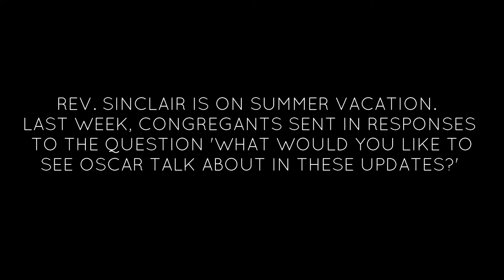Daily Update July 2, 2020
Question: is everyone really welcome at UCL?  Do you have to believe the same of the majority?

(Rev. Sinclair is on leave through July 6)

Commission on Institutional Change Final Report, "Widening the Circle of Concern" is available

Full text of Rev. Dr. Fred Wooden's reflection, quoted in Oscar's answer, from June 26, 2020:

"I was reading to COIC report yesterday, which included a long unhappy letter from an older, straight, white cisgendered male struggling with the current state of the UUA. As an older, straight, white cisgendered male I could relate to the sense of loss that was lying beneath the anger. The UU world I grew up in, was trained to serve as a clergyperson, is fading. So is the nation, as Covid and the Movement for Black Lives make staying the same impossible. It's bad enough (we silently say) that our bodies are shriveling and our value to others waning. Must we (again silently) also accept what we served also dry up and fly away?

In a word, yes. The loss of who we were and what we did is real and undeniable. But in a larger sense, no. As I listened to speakers at Ministry Days and GA, there is a thread - no a rope - that reaches across the generations. Many have spoken of honoring ancestors. Hey. that's going to be me someday, and getting closer all the time. Spiritual cultures that nourished me, with phrases like "compassed about by so great a cloud of witnesses," say similar things.

I think we benefit by saying what we feel, and I do feel left behind. I do feel more peripheral. I do feel obsolete. But I also know - KNOW - this is how it has ever been and ever shall be. My feelings are real, but reality is much larger than my feelings. Perhaps individualism is too much an idol in our faith and needs to be dethroned, as Fred Muir observed in his Berry Street Essay. This does not mean individuality is not important, only that it is not sovereign.

That's why, even as I feel vestigial as a leader, the work we are doing now that probes deeply into the systems of oppression we inhabit is essential. Is it perfect? No. Would I do it better? No. It is not being done the way I would do it, but that doesn't matter. It's not about me, and that should be a relief not a loss. When people speak about being uncomfortable, this is part of it. And with that comes the spiritual task of trusting what you do not know. Could there be a better definition of faith?

I believe deeply that those who are at the forming edge of this era are as truly UU as I. That as human beings they are also as imperfect as I. That if the UUA survived me, and those imperfect souls before me, it will survive those now leading us. And that if we are true to our core values we will be better, no matter what that looks like.

What is needed, I now think, is a larger covenant, meaning a bond of union, felt more than said, that encompasses who are and were, that speaks to the demands of the times and also transcends the times. This is not a project, nor a commission - "For God so loved the world that they did not create a committee" - but rather a willingness to listen amid the fires, earthquakes and winds around us, and when we hear the murmuring voice answer Hineni! Hear I am."